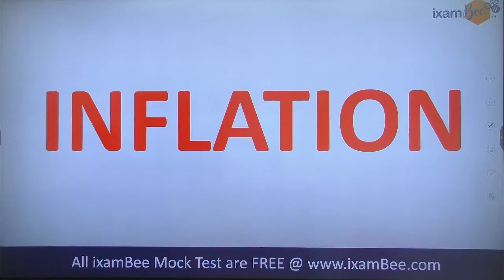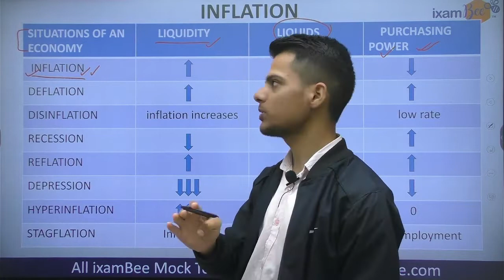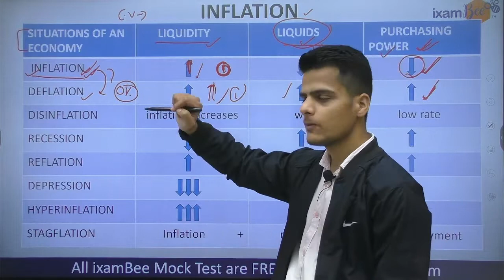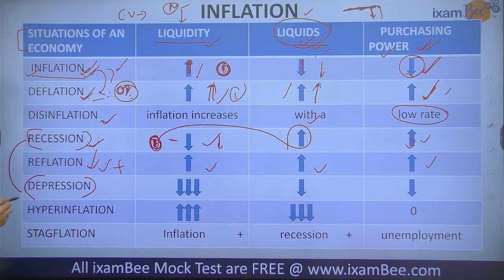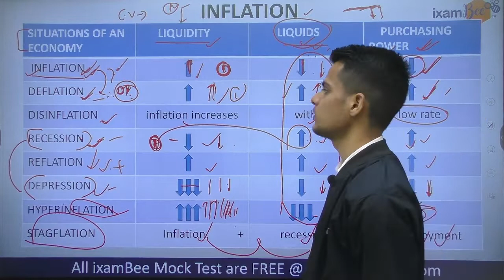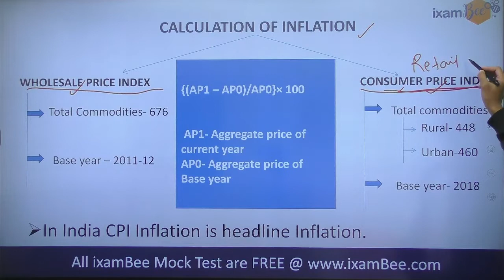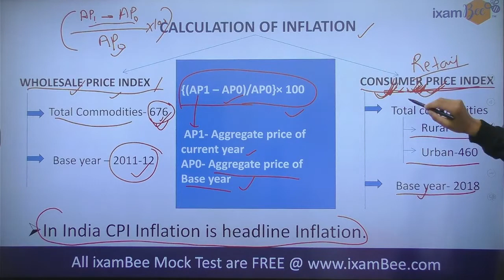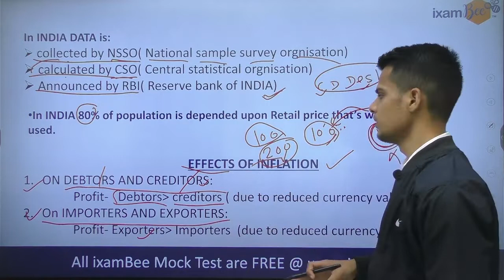Inflation | Economics | SSC Exam , Defense Exam | By Amit Pandey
Hello everyone,  In this video, Amit Sir has discussed the information related to inflation, an important topic of Economics. which is important for SSC and defense EXAMS.

👉 Check out the latest SSC course by ixamBee-
👉 Check out the latest SSC  Free Mock Test by ixamBee-